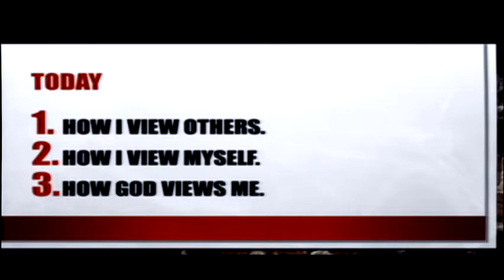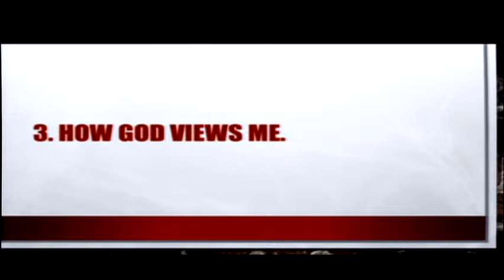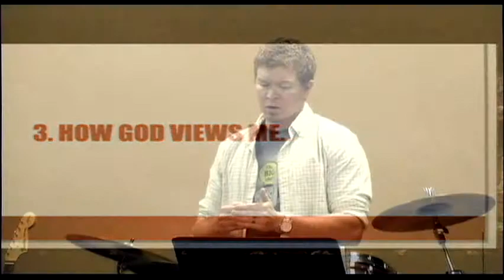Golden Rings vs Vile Apparel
Daniel Morgan preaching the 3rd part in the "Down to Earth Disciples" series at Northside Community Church. 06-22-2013.